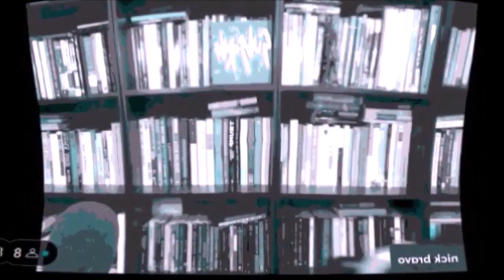NICHOLAS BRAVO Blaming Everyone Else For His Failures